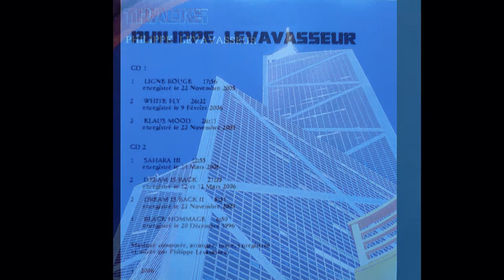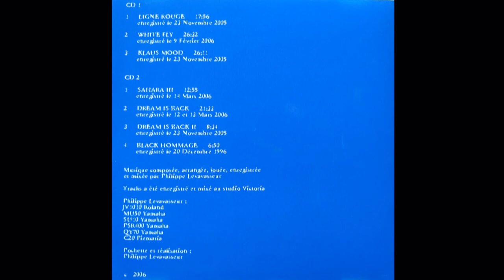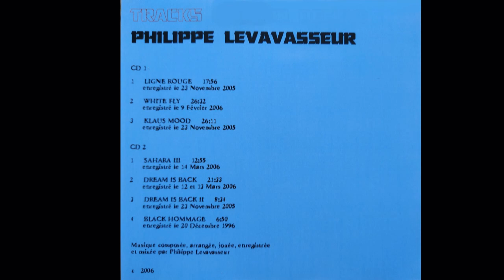PHILIPPE LEVAVASSEUR - Sahara III (2006)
Sahara III est un titre de l'album TRACKS que j'ai enregistré en 2006